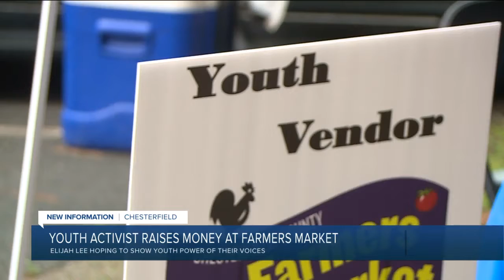Elijah Lee strives to help others